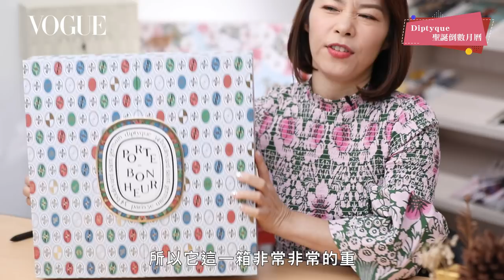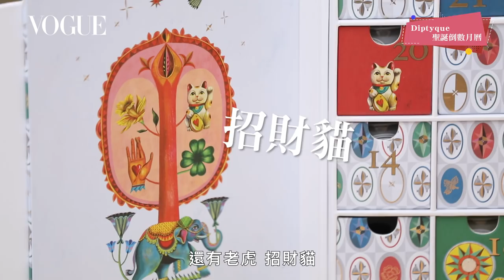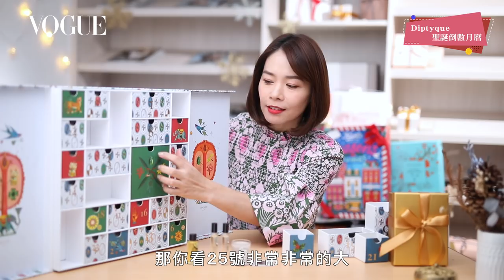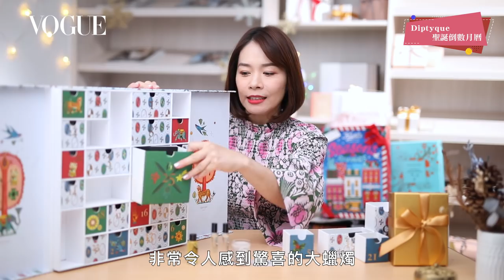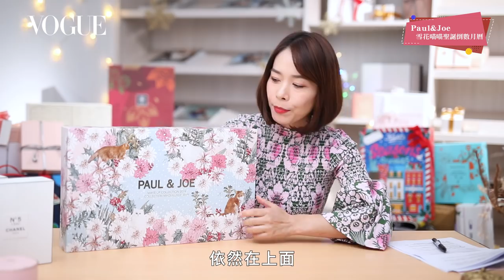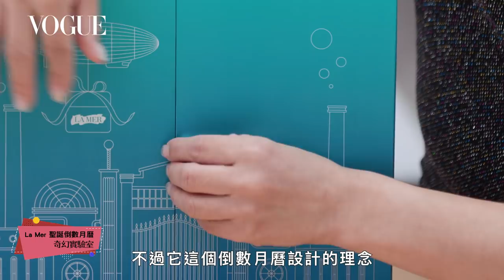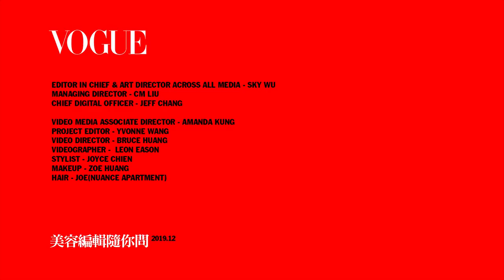看影片抽倒數月曆 2019超人氣11款聖誕倒數月曆開箱全輯：Jo Malone、Diptyque、Dior、YSL....台灣未上市新品搶先看｜美容編輯隨你問#66｜Vogue Taiwan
00:29 Jo Malone聖誕倒數月曆
05:18 Diptyque聖誕倒數月曆
11:10 歐舒丹夢想聖誕倒數月曆
15:31 Paul&Joe聖誕倒數月曆
19:49 Dior香氛世家倒數月曆
21:43 La Mer聖誕倒數月曆
24:21 YSL聖誕倒數月曆
27:10 Origins品木宣言聖誕倒數月曆
29:32 克蘭詩Clarins聖誕倒數月曆
32:13 Kiehl’s聖誕倒數月曆
35:30 2019首賣！Giorgio Armani聖誕倒數月曆

＿＿＿＿＿＿＿＿＿＿＿我是分隔線＿＿＿＿＿＿＿＿＿＿＿

【✨2019超人氣聖誕倒數月曆 抽獎方式✨】
🎁抽獎截止時間：影片發布後至12/23 中午12:00截止
🎁抽獎內容：歐舒丹夢想聖誕倒數月曆1組、Origins品木宣言聖誕倒數月曆1組
🎁抽獎名額：2名(獎品不指定，隨機送出）
🎁抽獎方式：
只要完成以上兩個步驟，你就有機會獲得倒數月曆
🎁中獎公佈時間：12/24 中午12:00於下方留言區置頂，並請得獎者儘速查看【回覆】訊息，於2019/12/25 中午十二點前回覆相關指定資訊，逾時則視為自動棄權，獎項不再進行遞補。
確認中獎者資格無誤後，活動贈品以掛號方式寄出，恕不另行通知。

※詳細活動注意事項請詳讀
1. 本活動之贈獎商品不得要求直接轉換、折讓為現金，若有以不正當方式參與活動者，將取消參與活動及得獎之資格。VOGUE TAIWAN保留隨時修正、暫停、終止活動、更換等值商品之權利，如有變動將另行公告於VOGUE TAIWAN官方粉絲團。
2. 活動辦法及中獎名單依VOGUE TAIWAN官方粉絲團公布為準。獎品寄送地址僅限台灣地區（含台澎金馬地區）除
，寄送獎品過程如發生任何毀壞、錯遞、延遲或遺失，主辦單位恕不負責。
3. 活動期間內，如有任何因為電腦、網路、電話、技術或其他不可歸責於主辦單位之事由，而使參加本活動者，送出或登錄之資料有遺失、錯誤、無法辨識或毀損所導致資料無效之情況，主辦單位不負任何法律責任，參與本活動者或中獎人亦不得因此異議。
4. 如本活動因不可抗力等特殊原因無法執行時，VOGUE TAIWAN保留更換內容及終止活動之權利。
5. 本活動如有未盡事宜，VOGUE TAIWAN保留修改活動內容之權利，修改訊息將於VOGUE TAIWAN官方粉絲團上公佈，不另行通知。
【追蹤 VOGUE TAIWAN】
★LINE：VogueTaiwan